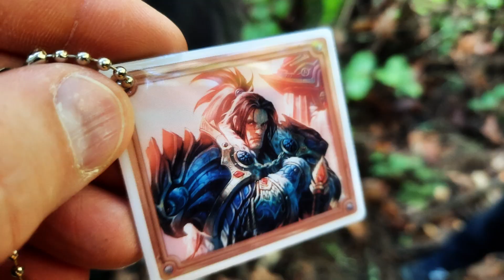Geocaching with Komikino and The Kid: Caching Camano Island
During the summer of 2022, The Kid and I teamed up with Emilliam and his Kids to try and get our first D5/T5 Geocache on Camano Island. It was missing but we all managed to have a great day caching at a new location. So join us while we go caching on Camano Island.

"Hidden Star"
By: Fenzy
trtrr
"Employer"

"Melodic Chillout"
by: Hook Sounds

Filmed with a DJI Osmo Pocket 2

Special thanks to the cache owners that placed these caches for us to find!

Please be safe while you are geocaching!